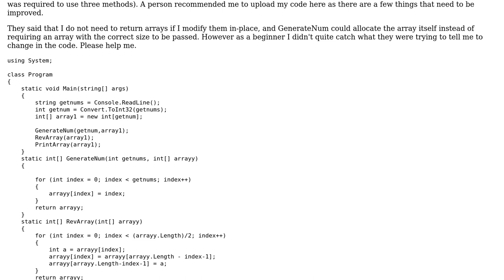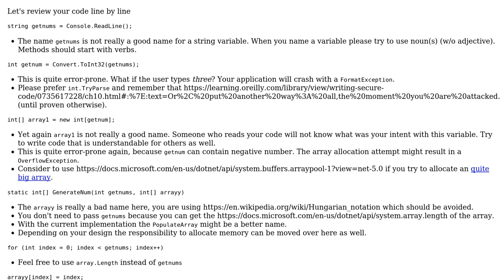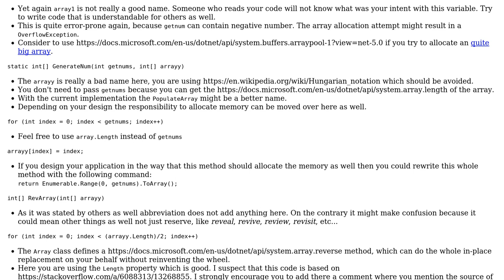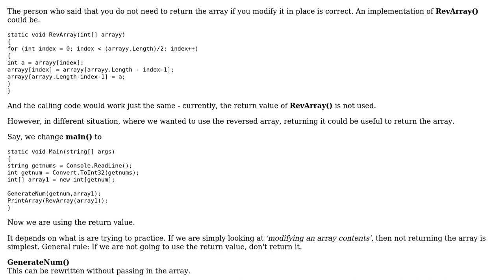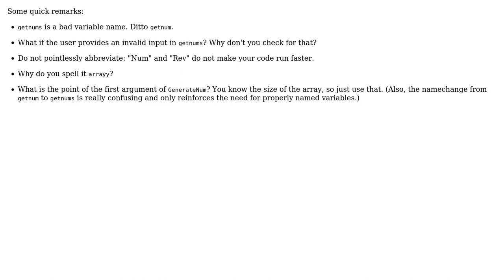Code Review: A program that uses three methods to reverse and print an array (3 Solutions!!)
Code Review: A program that uses three methods to reverse and print an array

With thanks & praise to God, and with thanks to the many people who have made this project possible! | Content (except music & images) licensed under CC BY-SA | Music | Images & others | With thanks to user Peter Csala user Camila A. user Billal Begueradj user BCdotWEB user AlanT and the Stack Exchange Network Trademarks are property of their respective owners. You are responsible for your own actions.